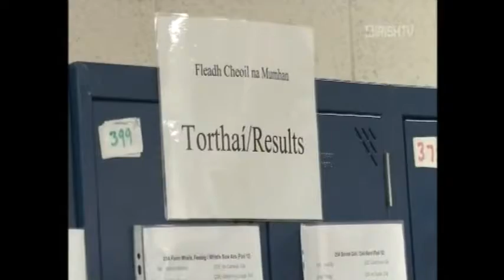Irish TV Fleadh na Mumhan 2016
Recording by Irish TV of Fleadh na Mumhan 2016 in Listowel.
Many Thanks to Irish TV for the support